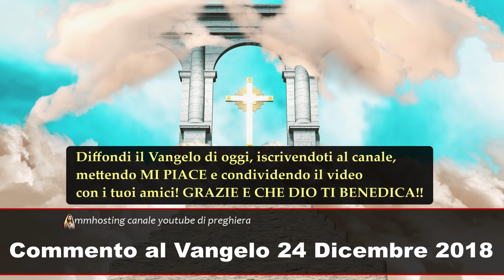VANGELO DEL GIORNO LUNEDI 24 DICEMBRE 2018 ❤️ Ci visiterà un sole che sorge dall’alto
Per visualizzare i contenuti di preghiera

Commento al vangelo di oggi Lunedì 24 Dicembre 2018

In quel tempo, Zaccarìa, padre di Giovanni, fu colmato di Spirito Santo e profetò dicendo:
«Benedetto il Signore, Dio d’Israele,
perché ha visitato e redento il suo popolo,
e ha suscitato per noi un Salvatore potente
nella casa di Davide, suo servo,
come aveva detto
per bocca dei suoi santi profeti d’un tempo:
salvezza dai nostri nemici,
e dalle mani di quanti ci odiano.
Così egli ha concesso misericordia ai nostri padri
e si è ricordato della sua santa alleanza,
del giuramento fatto ad Abramo, nostro padre,
di concederci, liberati dalle mani dei nemici,
di servirlo senza timore, in santità e giustizia
al suo cospetto, per tutti i nostri giorni.
E tu, bambino, sarai chiamato profeta dell’Altissimo
perché andrai innanzi al Signore a preparargli le strade,
per dare al suo popolo la conoscenza della salvezza
nella remissione dei suoi peccati.
Grazie alla tenerezza e misericordia del nostro Dio,
ci visiterà un sole che sorge dall’alto,
per risplendere su quelli che stanno nelle tenebre
e nell’ombra di morte,
e dirigere i nostri passi
sulla via della pace».